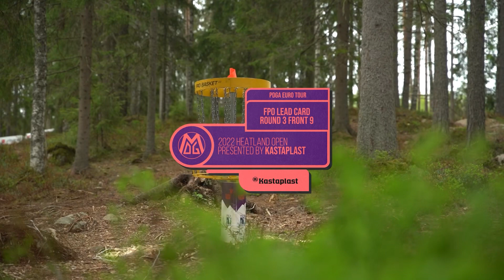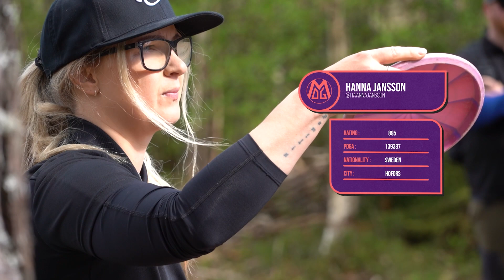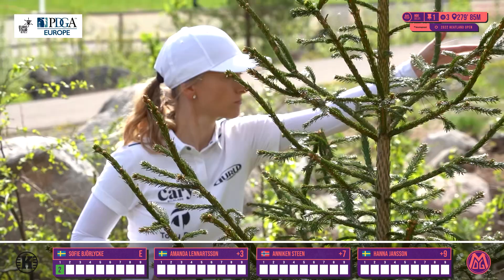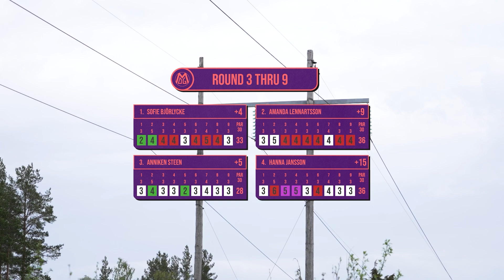2022 PDGA Euro Tour #4 - Heatland Open | R3F9 Lead Card | Björlycke, Lennartsson, Steen, Jansson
2022 PDGA Euro Tour #4 - Heatland Open presented by Kastaplast.

Fourth stop of this tour this season in Heatland, Sweden.

Card: Sofie Björlycke (SE), Amanda Lennartsson (SE), Anniken Steen (NO), Hanna Jansson (SE)
📍 Kalhyttan Disc Golf Course, Sweden

🎙COMMENTARIES : Maxime Tanghe / Greg Snell